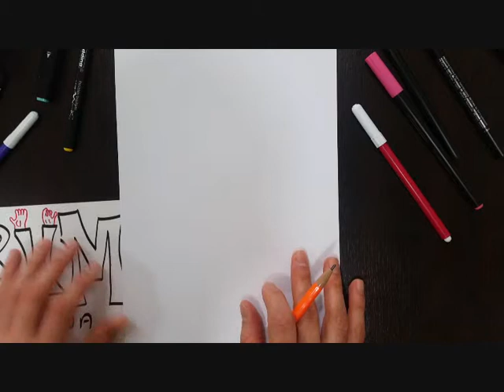drawing rumi - mevlana resmi çizimi - rumi song - minyatür